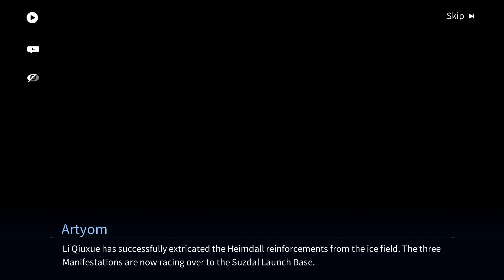Snowbreak | Chapter 12 Part 2: Skyward Blaze - Story 5: Collapse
Watch me chill and game with the Heimdall Force!

All Content is from Snowbreak: Containment Zone.